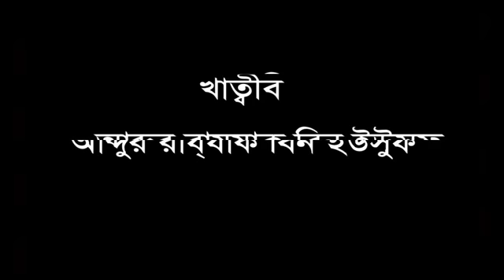Jumu'ah Khutbah: Allahor Pothe Dawater Gurutto by Abdur Razzaque Bin Yousuf